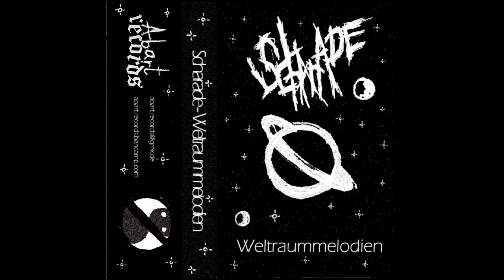Scharade - Weltraummelodien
Dungeon-Noise mit Weltraumthema.